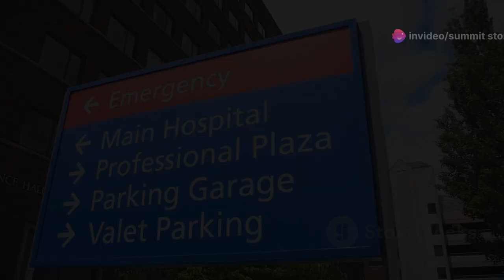Nurse Sarah's Unexpected Ordeal A Tale 2024 09 08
Sarah was a hardworking and honest young woman who worked as a nurse at the local hospital. She was well-liked by her colleagues and had a reputation for always going above and beyond for her patients. One day, as she was leaving work, she noticed a wallet lying on the ground near her car. She picked it up and saw that it belonged to one of the doctors she worked with, Dr. Jennings.

Concerned that Dr. Jennings might not realize he had dropped his wallet, Sarah quickly went back into the hospital to return it to him. However, when she approached him, he seemed agitated and accused her of stealing his wallet. Sarah was shocked and tried to explain that she had found it outside, but Dr. Jennings refused to listen and called the police.

As the police arrived and began to question Sarah, she started to panic. She couldn't understand why Dr. Jennings was so convinced that she had stolen his wallet. She knew she was innocent, but the more she tried to convince the police, the more suspicious they became.

Despite her protests, Sarah was arrested and taken to the police station for further questioning. She felt like her whole world was crashing down around her. She couldn't believe that someone she had admired and respected would falsely accuse her of a crime.

As the investigation continued, a security camera footage from the hospital parking lot was reviewed, which showed another nurse, Laura, picking up the wallet and slipping it into her pocket. It turned out that Laura had seen Dr. Jennings drop his wallet and decided to keep it for herself.

When the truth came to light, Dr. Jennings apologized to Sarah for his mistake and the charges against her were dropped. Sarah was overcome with relief and gratitude that her innocence had been proven. She learned a valuable lesson about the importance of not jumping to conclusions and always seeking the truth before passing judgment on others.

From that day on, Sarah continued to work hard at the hospital, but she never forgot the ordeal she had gone through. She was grateful for the support of her friends and colleagues during that difficult time, and she vowed to always stand up for what was right, no matter the circumstances.